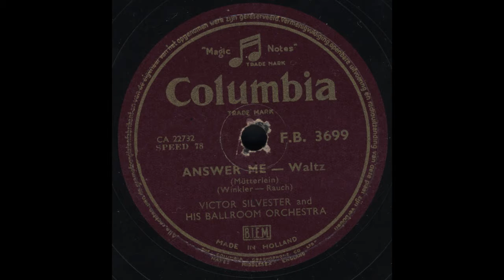Victor Silvester - answer me